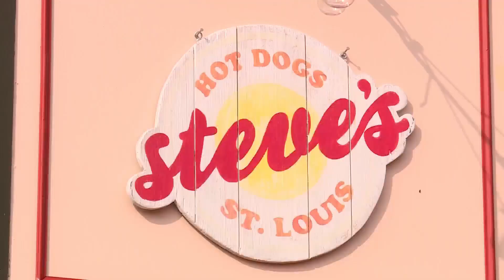Satisfy your taste buds with 'Crown Candy Kitchen' and Steve's Hot Dogs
Two St. Louis staples are joining forces to satisfy your taste buds.